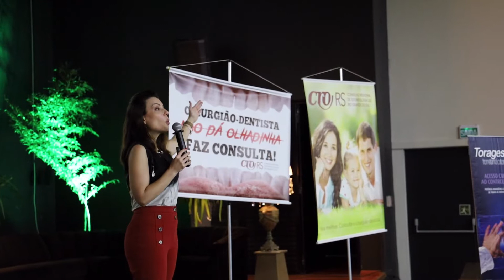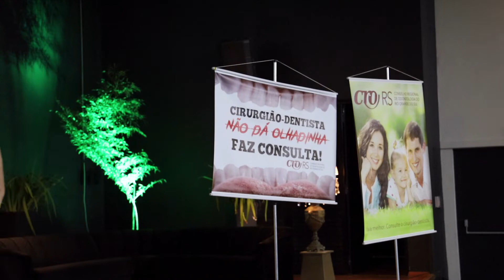COBRAR CONSULTA É BOM PARA QUEM? | POWERDOCTOR